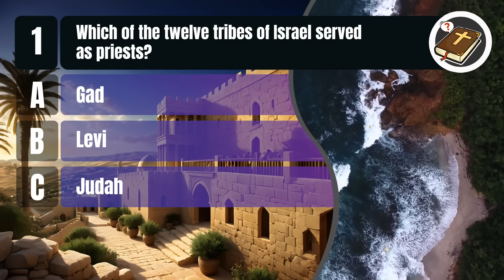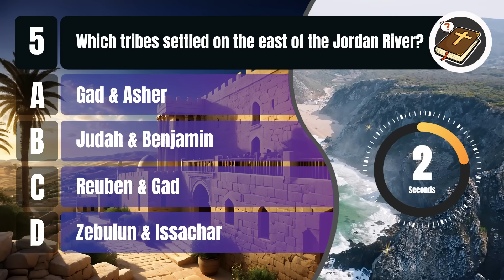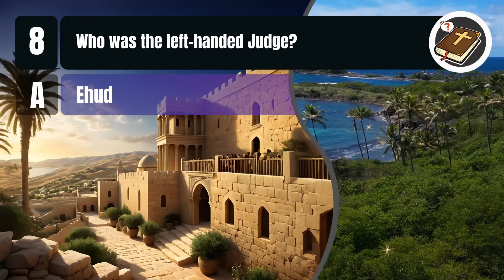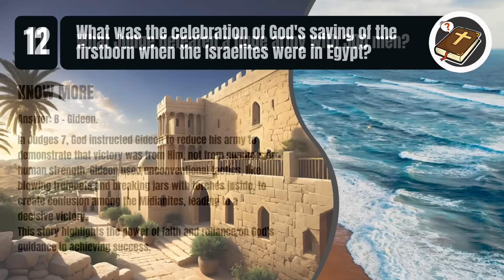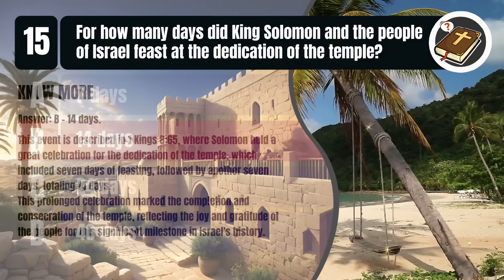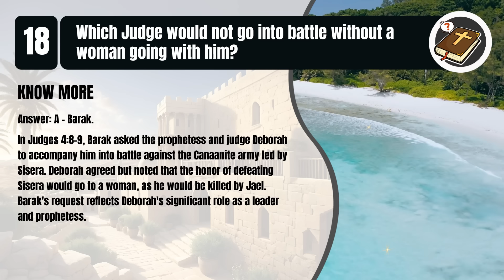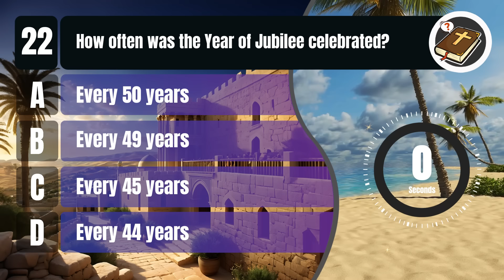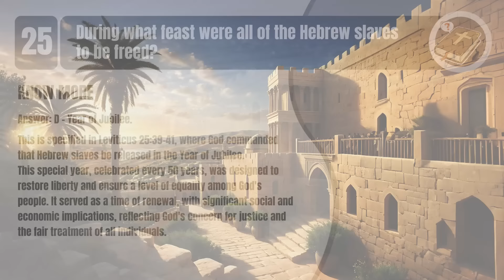25 OLD TESTAMENT BIBLE QUESTIONS ABOUT ISRAEL TO TEST YOUR BIBLE KNOWLEDGE | The Bible Quiz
Calling all Bible enthusiasts!
📖 Ready to put your knowledge to the test?
Dive into The Old Testament about The ISRAEL with 25 challenging questions in The Bible Quiz.
Whether you're a seasoned scholar or just beginning your journey, this quiz is perfect for deepening your understanding.
Grab your Bible and let's dive into this enlightening experience!

12 DISCIPLES OF JESUS - 50 BIBLE QUESTIONS TRUE OR FALSE TO TEST YOUR BIBLE KNOWLEDGE | The Bible Quiz